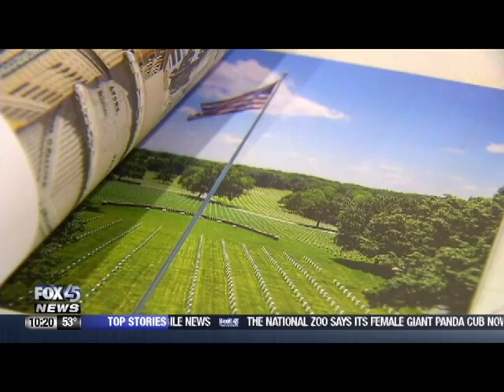Fox45 Baltimore Hackerspace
That time when we were on the news in baltimore showing off stuff like the laser cutter and some of our inventions, hex the robot